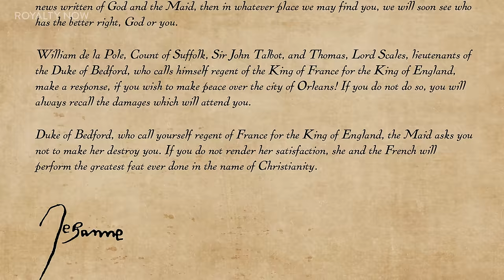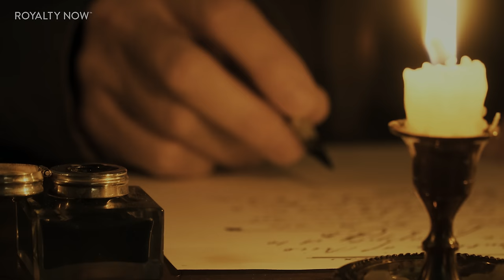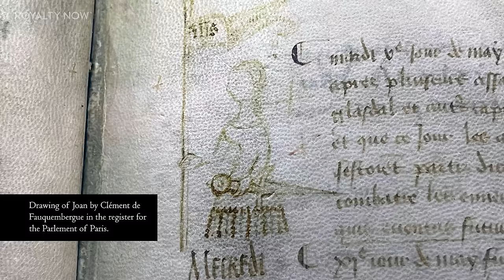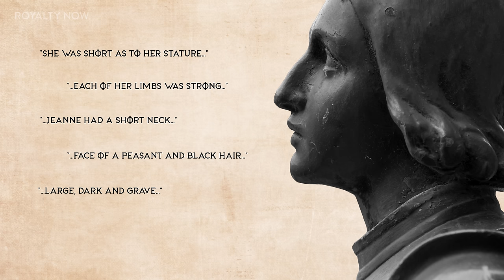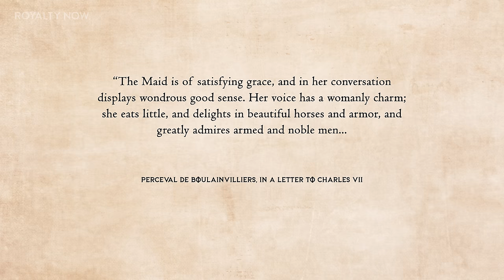Joan of Arc: Saint or Eccentric? Her Story & Face Revealed | Royalty Now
Joan of Arc, also known as Jeanne d'Arc, was a remarkable figure whose life continues to captivate people's imaginations centuries after her death. Born in Domrémy, a small village in northeastern France, in 1412, she would go on to play a pivotal role in the Hundred Years' War and become an enduring symbol of courage and devotion.

Narration & Art: Becca Segovia
Writing, Editing & Music Direction: Andre Segovia

Special thanks to Jeanne D’arc Info where a wealth of amazing information lives, and a great source for our research.

Timestamps:
0:00 Early Life & Hundred Years' War
4:20 Joan's Mission Begins
10:12 Orleans & Victory after Victory
15:27 Downfall & Capture
17:12 Trial & Execution
20:17 What did Joan of Arc Look Like?
23:01 Re-Creations Revealed

Joan's early life was marked by her deep religious faith and a sense of destiny. Growing up during a time of turmoil, with France divided by the war between the French and English, she experienced the hardships of war firsthand. From an early age, she claimed to have heard the voices of saints, including Saint Michael, Saint Catherine, and Saint Margaret, who instructed her to support the dauphin, Charles VII, in his bid to become the rightful king of France.

Inspired by her divine visions and motivated by her desire to see France liberated, Joan embarked on a journey that would make her a legend. At the age of 17, she sought an audience with Charles VII, who, impressed by her conviction, granted her an opportunity to lead the French army against the English. Joan donned men's clothing and, in a historic departure from societal norms, took up arms as a warrior.

In 1429, Joan led the French forces to a series of stunning victories. She played a crucial role in the lifting of the siege of Orléans, which had been under English control for months. Her military successes boosted French morale and paved the way for Charles VII's coronation as the rightful king of France. Joan's achievements earned her the nickname "The Maid of Orléans" and made her a national heroine.

However, Joan's fortunes took a turn for the worse. In 1430, she was captured by the Burgundians, who sold her to the English. She endured a lengthy and contentious trial, accused of heresy, witchcraft, and dressing inappropriately for a woman. Despite her unyielding faith and eloquent defense, Joan was found guilty and sentenced to death.

On May 30, 1431, at the age of 19, Joan of Arc was burned at the stake in Rouen, France. Her execution was a tragic end to a life marked by courage and conviction. Yet, Joan's story did not end with her death. Decades later, a retrial overturned her conviction, and she was declared innocent of all charges.

Joan of Arc's life and legacy continue to resonate across time. Her unwavering faith, her audacity to challenge societal norms, and her unwavering commitment to her cause make her a symbol of inspiration and resilience. Her story has been told and retold in countless books, plays, and films, further immortalizing her as one of history's most remarkable figures.

Joan of Arc's life represents more than just a tale of military triumphs and tragic martyrdom. It encapsulates the power of faith, the strength of individual conviction, and the impact that one person can have on the course of history. Her example serves as a reminder that ordinary individuals, driven by extraordinary beliefs, can change the world.

What did Joan of Arc look like?

In terms of Joan’s appearance, we have hardly anything to go on. The only image that remains from Joan’s lifetime is merely a doodle, made in the margins of French parliamentary notes by Clément de Fauquembergue, who had never seen her in real life.

There is also a statue head from a church in Orleans. The statue dates to the 15th century, and given Joan’s association with the city and the feminine appearance, for many years historians believed this might be a depiction of her. However, in more recent years, this has become less likely, and it’s now generally believed to belong to a statue of Saint George.

Luckily, we do have many descriptions of the ferocious warrior.

We know that she was short - probably around 5’ 2”, and very muscular with a strong neck. She had dark hair, cropped short with bangs similar to the men’s hairstyles at the time. Artistic depictions of Joan actually popularized the bob hairstyle in the early 20th century. Her eyes were described as “large, dark, and grave”, and matched her skin tone, which was tan and sunburned from her time outdoors.

So, in terms of the re-creation, this is mostly an artistic depiction. But I’ve used these contemporary descriptions of Joan, as well as some influence from the statue head (since there is nothing else solid to use as a jumping-off point), to bring you what she might have looked like.

Find us here:
RoyaltyNowStudios.com